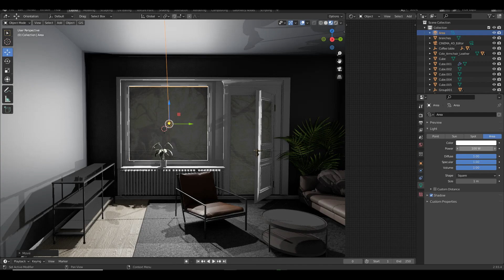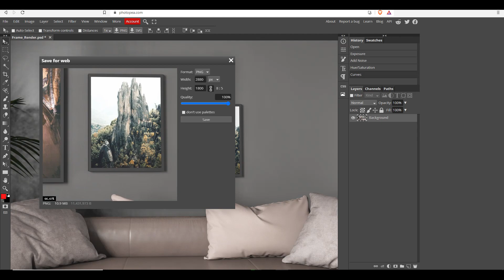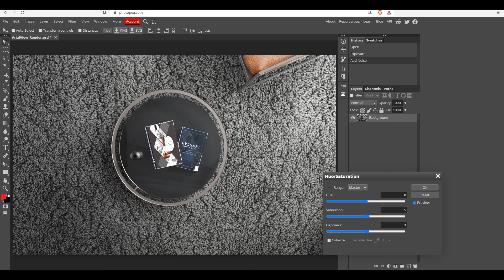Creating Scandinavian Interior in Blender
Dark Swedish Scandinavian interior living room Inspired by planete-deco.fr

Software Used:  Blender 3D.

Timestamps:
00:00 - Modelling
00:37 - Texturing
00:55 - Lighting
01:42 - Render retouch / Presentation

Soundtrack:
Azaleh - Endeavour

Would you like to collaborate?